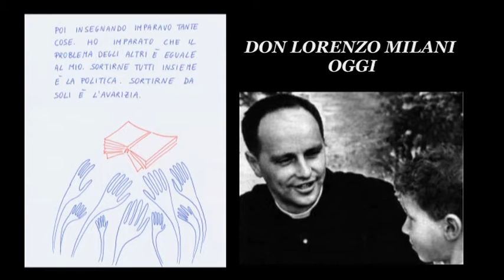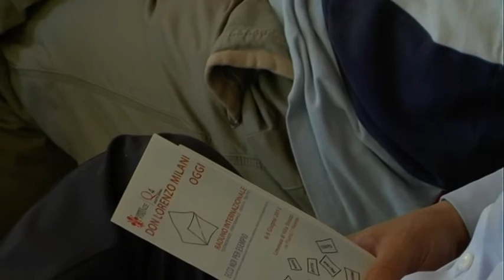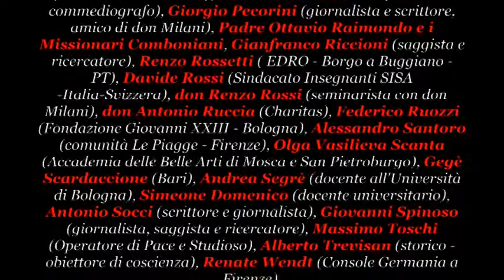"DON LORENZO MILANI...OGGI" - 4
NADiRinforma propone la registrazione degli interventi al 1° Raduno Internazionale a cura del "Centro F. & R. don Lorenzo Milani & Scuola di Barbiana", l'evento di è svolto nelle giornate dell'8 e del 9 giugno 2012 presso BiblioteCanova et Limonaia di Villa Strozzi a Firenze. Conduce la due giorni di Convegno Manrico Casini - Velcha
VENERDI'  POMERIGGIO -- 2
sono intervenuti:
Federico Ruozzi -- membro dell'Istituto per le scienze religiose, Fondazione Papa Giovanni XXIII, Bologna - illustra i progetti della Fondazione Giovanni XXIII a favore della prosecuzione dell'opera milaniana, progetti destinati a sviluppare una proficua collaborazione
Mauro Matteucci -- Centro don Milani, Pistoia -- in rappresentanza del Centro Documentazione e Progetto don Lorenzo Milani di Pistoia la cui fondazione fece seguito all'incontro con don Lorenzo nel 1967
Rocco Pompeo -- Presidente Fondazione Nesi, Livorno -  invita la platea alla consultazione dell'archivio della Fondazione Nesi e alla collaborazioni con le altre organizzazioni impegnate nella raccolta di documenti relativi al progetto di don Milani
Paolo Ceri -- Università di Firenze -- porta la sua esperienza di incontro di don Milani attraverso alcuni ricordi
Giovanni Spinoso -- giornalista -- racconta la sua esperienza di incontro con don Milani facendo riferimento alle tanto famose, quanto celate, lettere del priore a don Bensi, confessore del priore
Aldo Piersanti -- Operatore Coop Il Fiore, Ladispoli -- la gestione della bottega del commercio equo-solidale ad interpretare il messaggio di don Milani in questa società consumistica.